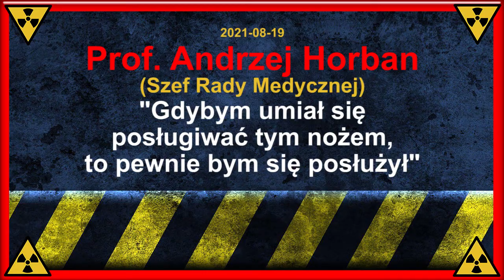KOWALSKI - HORBAN groził mi NOŻEM! Nóż w kieszeni się otwiera!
W niedzielę 21 listopada 2021 r. w Radiu Zet poseł Janusz Kowalski krytykował dążenia rządu do zwiększenia poziomu wyszczepienia w społeczeństwie. W pewnym momencie zaatakował personalnie członka Rady Medycznej przy premierze Mateuszu Morawieckim, profesora Andrzeja Horbana. Oskarżył go o poważne groźby.

– Jeżeli takie osoby jak Horban nadal się będą wypowiadały, to nie ma gorszej antyreklamy dla szczepień niż właśnie buta i arogancja takich ludzi, którzy grożą posłom nożem – mówił Kowalski. Na te słowa szybko zareagował prowadzący, który zaczął dopytywać, o jakie grożenie nożem chodzi. – Publiczna deklaracja pana profesora o tym, że otwiera mu się nóż i chętnie by tego noża w stosunku do posłów użył – wyjaśnił Kowalski.

Prof. Horban 19 sierpnia komentował w w TVN24 akcję przeprowadzoną przez posłów Kowalskiego i Siarkowską w jednym z domów dziecka. – Czy panu się otwiera nóż w kieszeni, jak pan widzi posłów, którzy jeżdżą do domu dziecka i tam uniemożliwiają zaszczepienie dzieci? – zapytała dziennikarka – No tak, tak, gdybym umiał się posługiwać tym nożem, to pewnie bym się posłużył – mówił prof. Horban ze śmiechem. – Nie ma szczepionki na głupotę, niestety – dodawał.

Po burzy jaka powstała w niedzielę 21 listopada, profesor Horban został poproszony w Radiu Zet o swój komentarz. – Stanowczo chciałbym oświadczyć, że nigdy nikomu nie groziłem, już zwłaszcza panu posłowi Kowalskiemu – mówił. Dodał też, że „jest bardzo ciekaw jak się czuje pan poseł, biorąc na swoje sumienie setki ludzi, którzy umierają z powodu COVID-19, a się nie zaszczepili, bo ulegli jego propagandzie”.